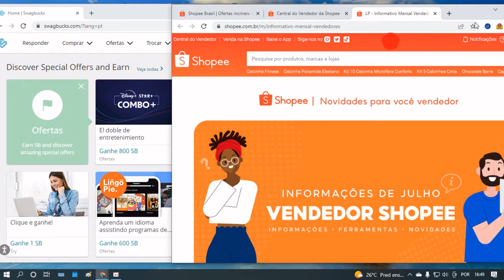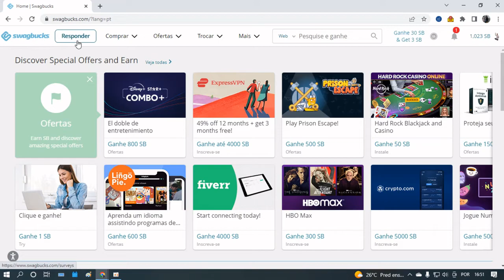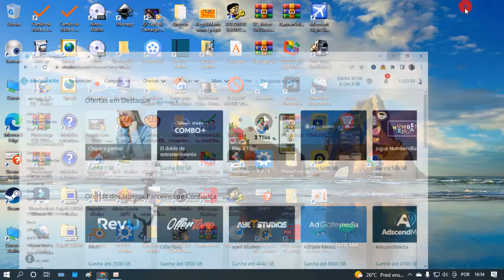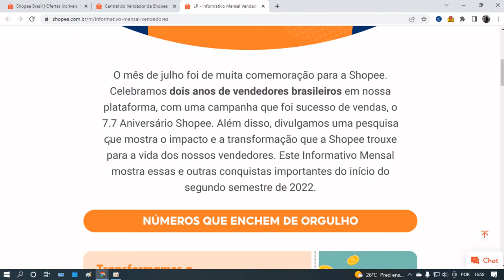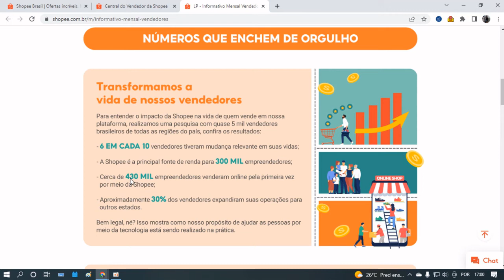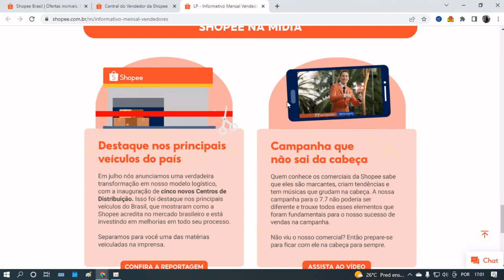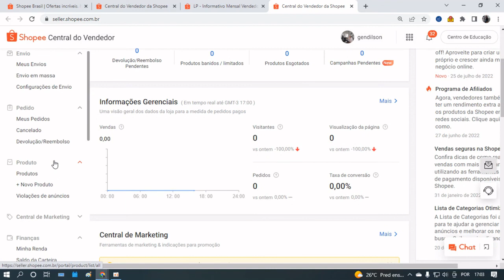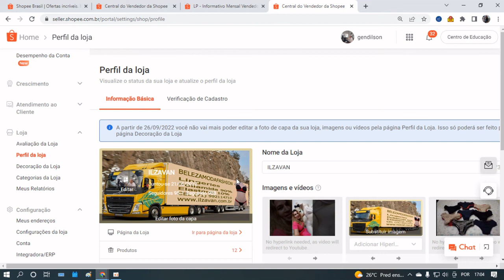Como ganhar dinheiro na internet em 2022,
Como ganhar dinheiro na internet em 2022,1 SITE QUE PAGA ATE 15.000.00 POR MES TRABALHANDO EM CASA,TRABALHE EM CASA com SHOPEE Gendilson canal TV, Seca no nordeste, Pobreza, Documentários,história de vida, Celulares você pode ter os melhores É aqui na Shopee
Grandes Ofertas de camisas Masculinas melhor preços é aqui na Shopee